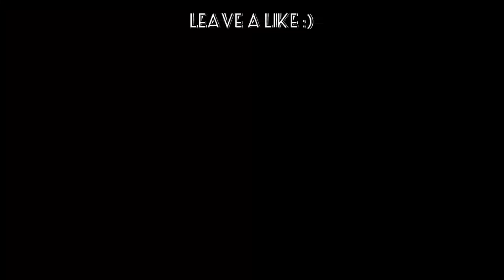Chinita Girl - Lil Vinceyy x Guel (Viral Tiktok Song) (Midi Keyboars Cover) [instrumental]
thank you for 12k subs! im going to make a discord very soon 😊

Get my gears:
🎹WORLDE ORCA PAD64 (LaunchPad)

✨ maraming salamat! thank you